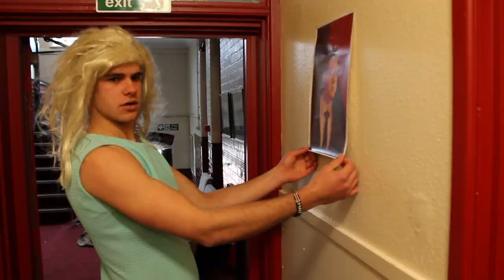Blank Space - Gresham's School - Howson's Entertains